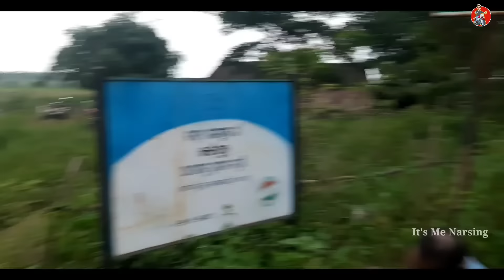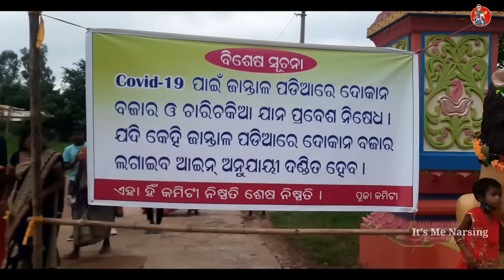pakna Jantal 2021|| Jamda Mayurbhanj || @ItsMeNarsing || Vlog #68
Pakhnapat Jantal 2021// Jamda Block @It's Me Narsing  // Santali Vlog Video // Vlog#68

                     Narsing Hembram